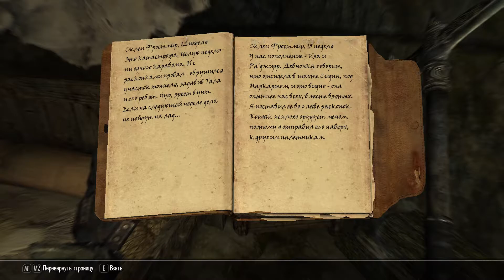Skyrim SE №23 Поиски меча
Починился  Skyrim! Проходим побочные задания!!
Нужно подготовиться к нападению на замок вампиров.
Если хотите связаться со мной:
Моя система:
Проц - intl i3 9100f
Видеокарта - 1050ti 4гб
Оперативка - 16 гб(8 Х2) Amd Radeon R7 Performance Series CL16 (2666 MHz)

Оптимизация видео(не читать): skyrim, скайрим, интересные моменты, секреты игры, секреты скайрима, секреты tes, skyrim, the elder scrolls v skyrim, the elder scrolls 5, tes skyrim, скайрим, советы начинающим в скайрим, 5 советов новичкам скайрим, скайрим советы новичкам, скайрим советы начинающим, как начать игру в скайрим, начало скайрима, 5 советов начинающим tes v: skyrim, tes skyrim помощь новичкам, tes skyrim советы новичкам, gameplay, lags, fun, bugs, ultra, settings, fps, геймплей, приколы, смешно, лаги, неудачи, игра, ультра, прохождение, rus, рус, часть, смешные моменты, пк, баги, funny, угар, юмор, настроение, позитив, fails, фейлы, фэйлы, skyrim, the elder scrolls v: skyrim, elder scrolls, trailer, skyrim trailer, oblivion, morrowind, bethesda, softworks, rpg, pc, xbox 360, 360, playstation 3, ps3, todd howard, fantasy, dragons, неважно кто, игровой тюнинг, skyrim мечты, tes v skyrim мечты, skyrim игра мечты, skyrim как превратить, tes v skyrim как превратить, как превратить skyrim, ультрасовременная графика skyrim, skyrim 2020, skyrim новая графика, современный skyrim, как превратить tes v: skyrim в игру мечты, ультрасовременная графика в 2020 году, новый skyrim, ультрасовременный skyrim, skyrim в 2020 году, skyrim моды, skyrim mods, the elder scrolls v: skyrim, skyrim мода, skyrim, skyrim se, mr cat, секреты skyrim se, скайрим секерты 2021, skyrim 2021, tes, tes5, tes6, костыли, костыли разработчиков, хитрости разработчиков, tes 5, the elder scrolls 6, the elder scrolls, tes 6, секреты игры, разработчиков, разработчики, хитрости, секреты, топ, пасхалки, fallout 76, fallout 3, fallout 4, serious sam 4, serious sam 3, serious sam 4 planet badass, fear, топ 5, топ 10, секреты и хитрости разработчиков, фишки, баги в играх, баги, смешные баги в играх, e3 2018, bethesda, xbox, булджать, granny, гайд, игры, игра, обман, fallout, уловки, e3, skyrim special edition, skyrim special edition обзор, skyrim special edition 60fps, skyrim special edition 2016, skyrim special edition прохождение, skyrim special edition максимальная графика, skyrim special edition ультра графика, skyrim hd remaster, skyrim remastered, skyrim special edition моды, скайрим спешл эдишн прохождение, скайрим специальное издание прохождение, скайрим спешл эдишн моды, скайрим максимальная графика, скайрим ультра графика, скайрим моды